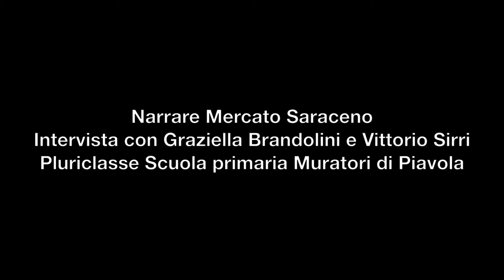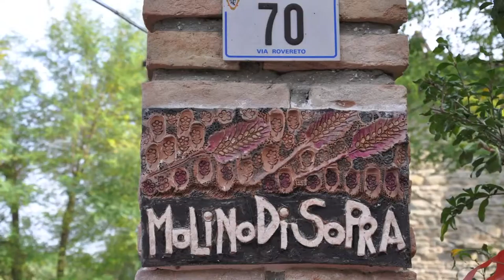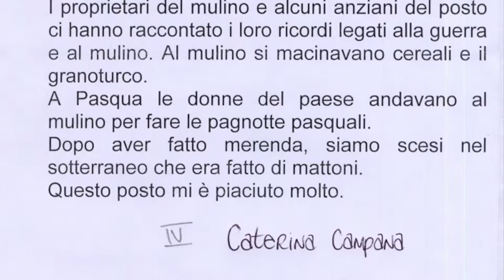M. Saraceno - Graziella Brandolini e Vittorio Sirri, Mulino di Sopra